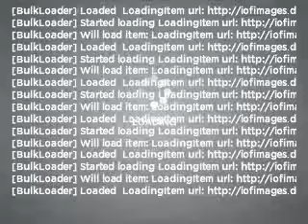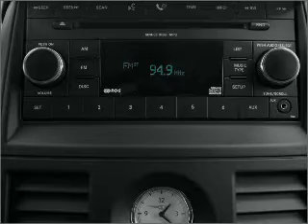2008 Chrysler Town & Country - Duluth GA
Year: 2008
Make: Chrysler
Model: Town & Country
Trim: Limited
Engine: 4.0 liter 6 cylinder 24 valve
Transmission: Automatic
Color: Maroon
Mileage: 50121
Address:
3325 Satellite B